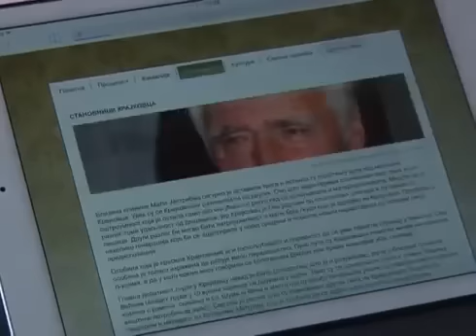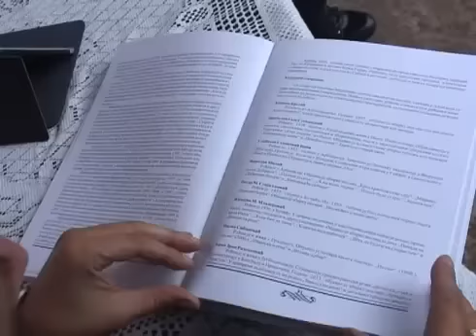Krajkovac, jedino selo u Srbiji koje ima internet portal.